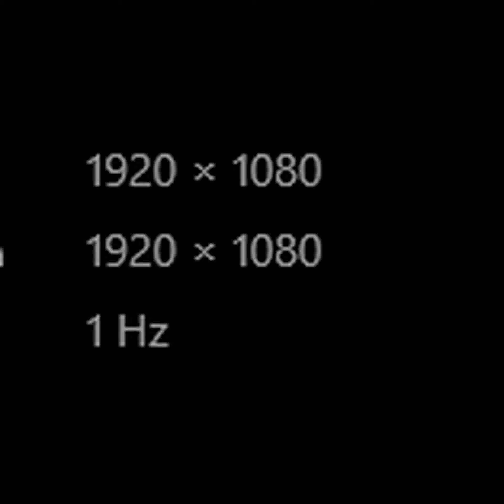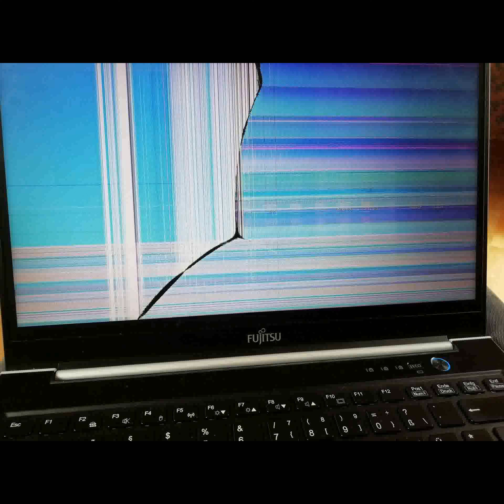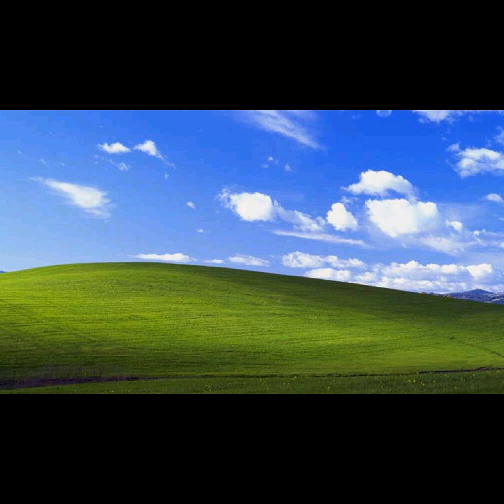r/hardwaregore || I contacted fractal support for a new psu, they want me to butcher the boy?